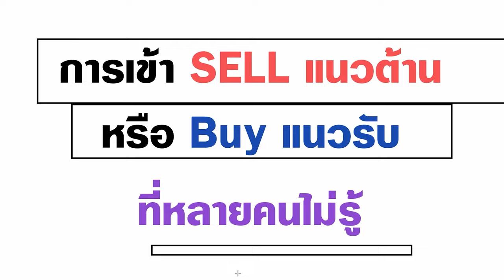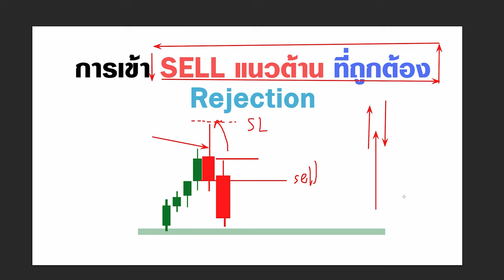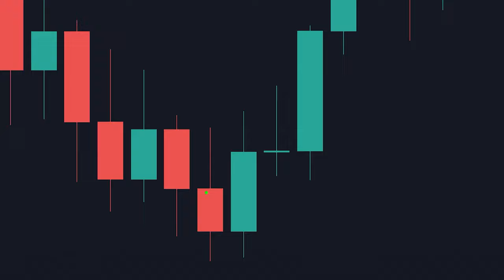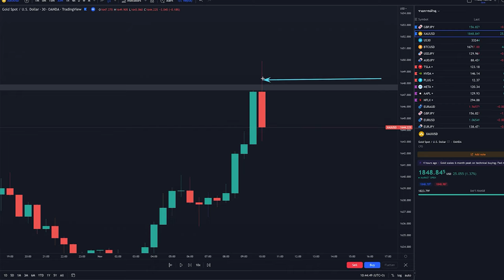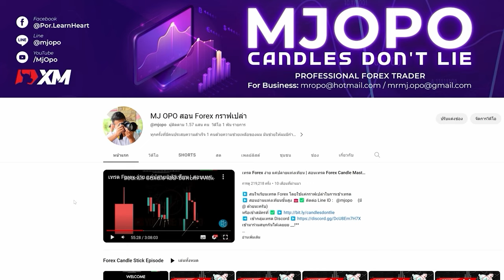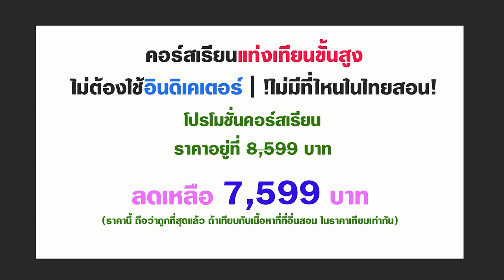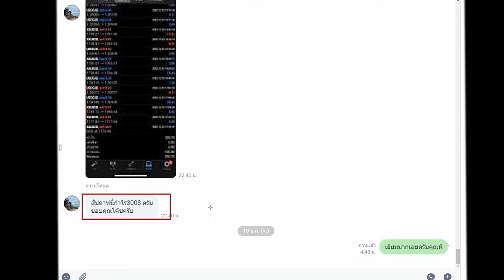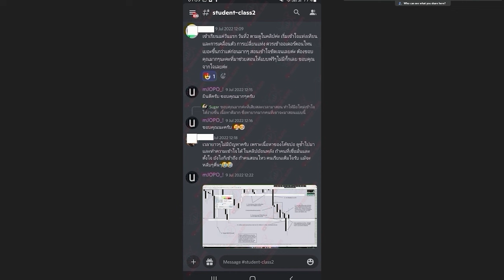วิธีเล่นเทรดจังหวะกราฟกลับตัว เพื่อหาจังหวะ SELL แนวต้าน แบบถูกต้อง